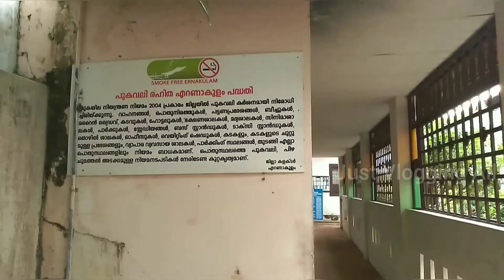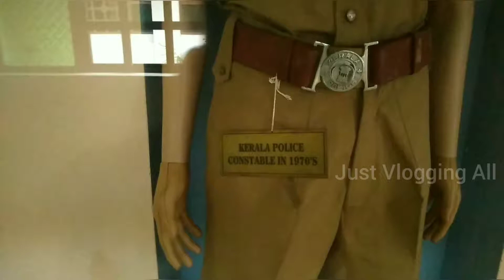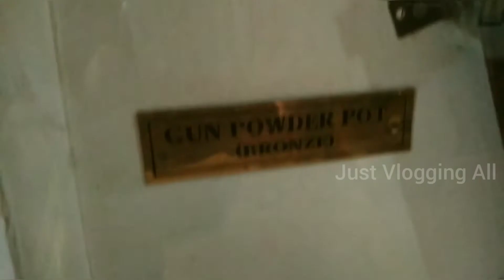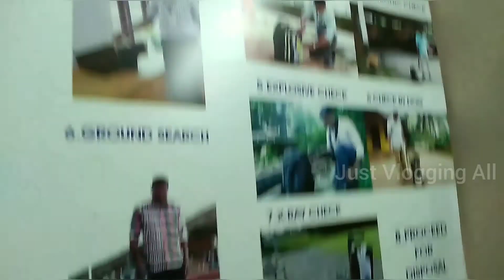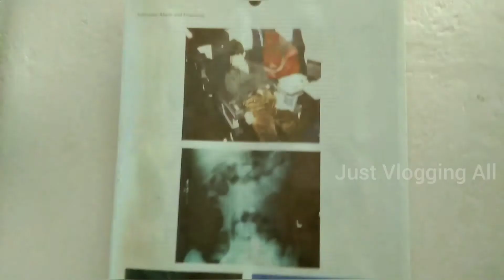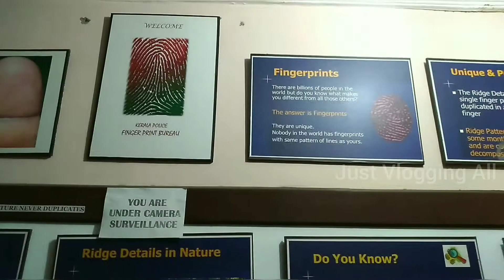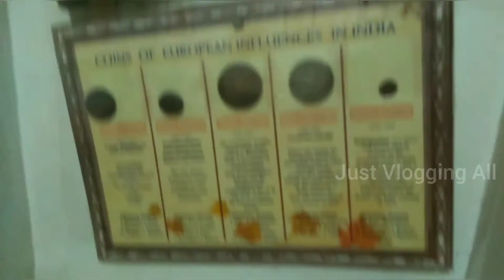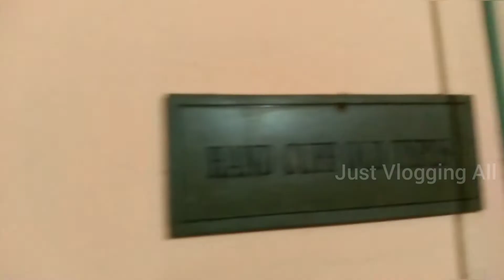Mattanchery Police Museum | മട്ടാഞ്ചേരി പൊലീസ് മ്യൂസിയം | Mattancherry |Kochi-Queen Of Arabian Sea-5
Hi dears, welcome to another episode in the series 'Kochi- Queen of Arabian Sea' on this channel "Just Vlogging All". It's about the police museum in Mattanchery. The entry for the public is free to the museum. The museum depicts the history of Kerala police. Some of old weapons have also been exhibited here.